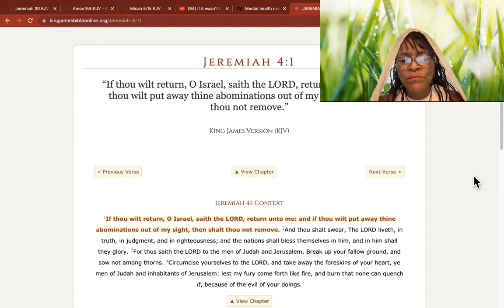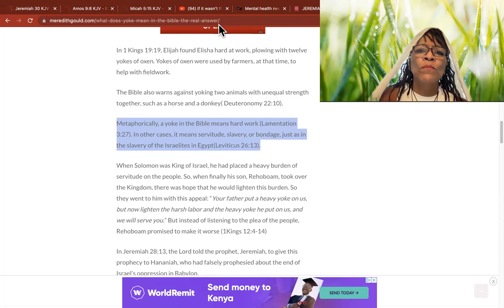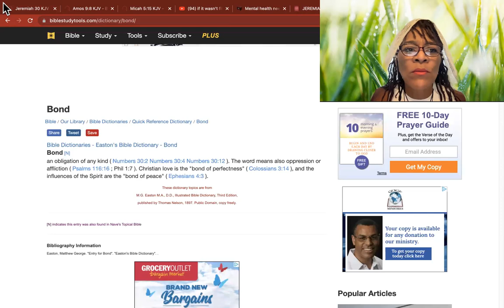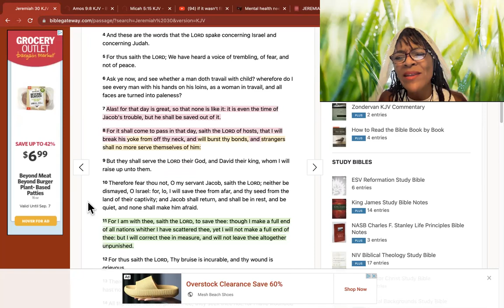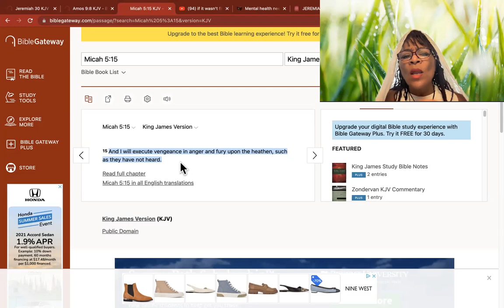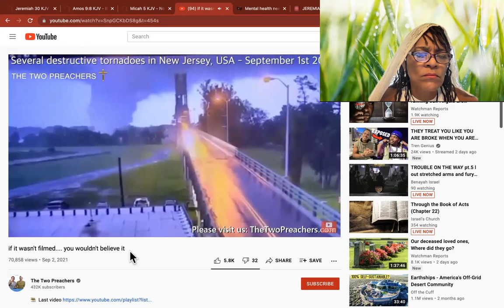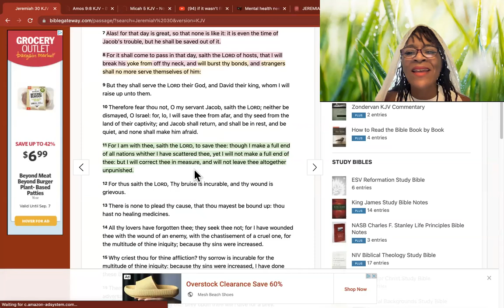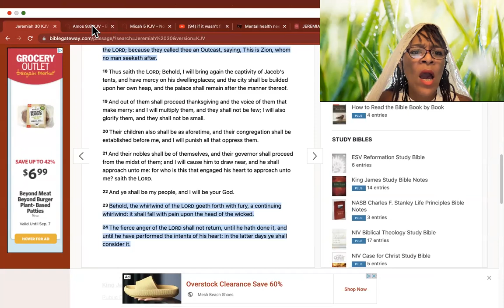Israelites Awakening- Breaking Yokes